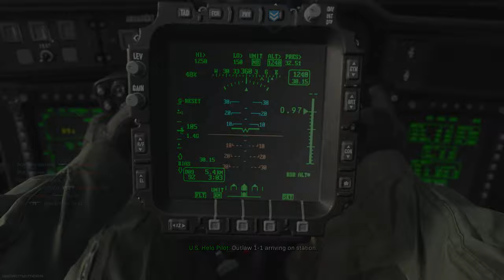Szívet melengető shipment killek (Modern Warfare 2019)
Néha az öreg rókának is összejön :)